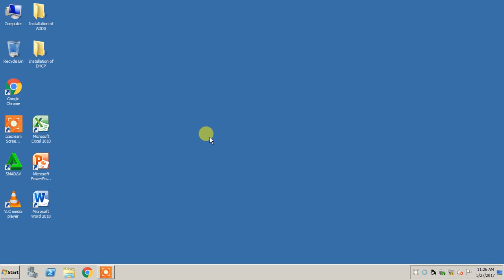CSS - 2nd Step Installation of DHCP (Server Part 2)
Computer System Servicing